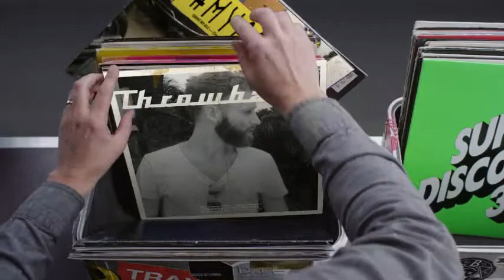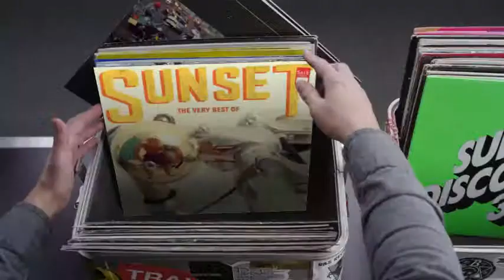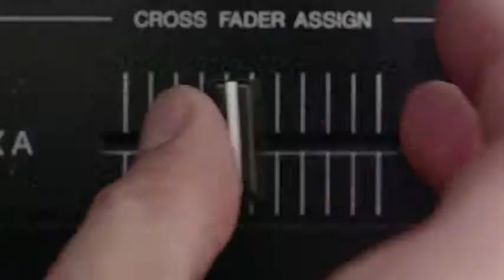Hashtag My Ass - Futuristtt Record Box #2